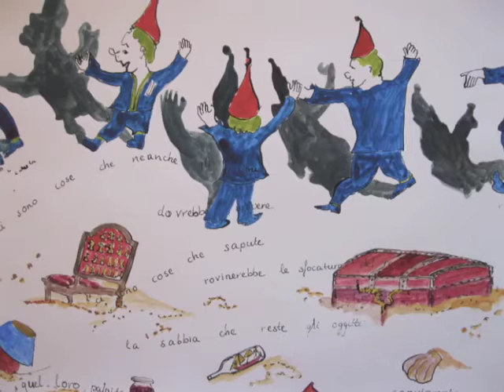waarheid?! Een lied van Maaike van den Hoek